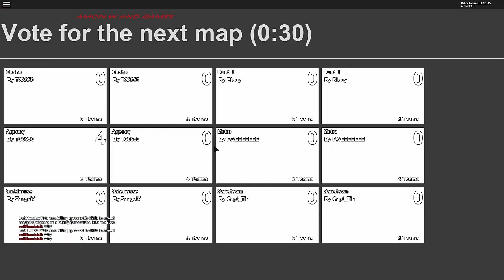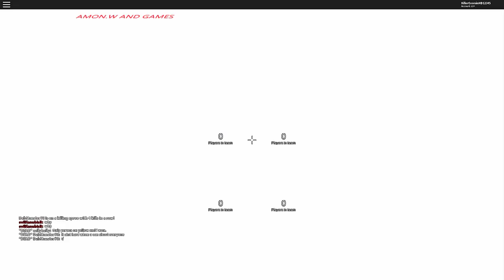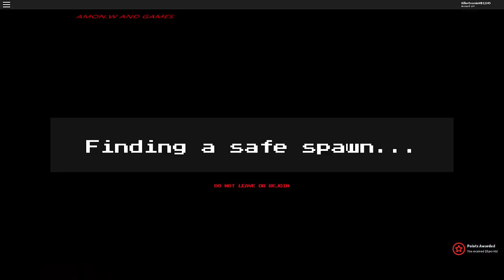Roblox Fightig With Players 2018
Welcome to the world’s largest social platform for play. Every month, over 64 million active players come to Roblox to imagine, create, and play together within immersive 3D worlds built by gamers just like you! Already have an account? Log in with your existing Roblox account and play now!

CUSTOMIZABLE AVATARS

FREE-TO-PLAY

PLEASE NOTE: A network connection is required to play. Roblox games work best over Wi-Fi.